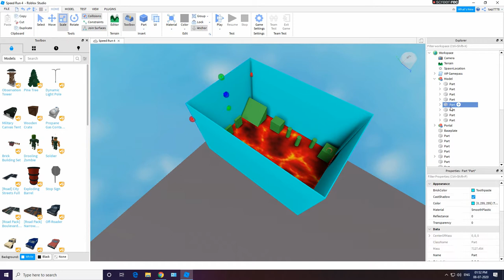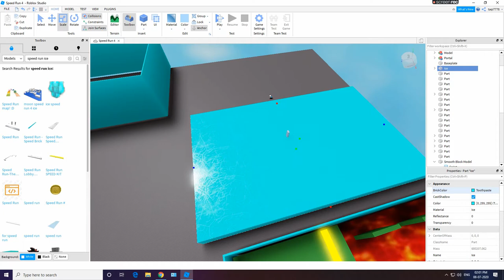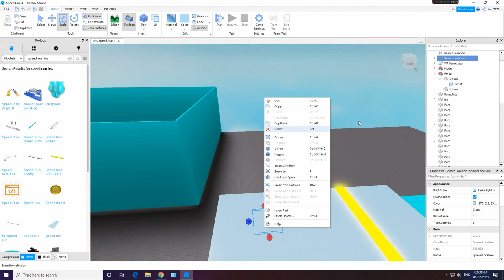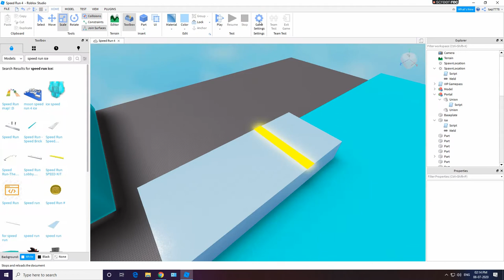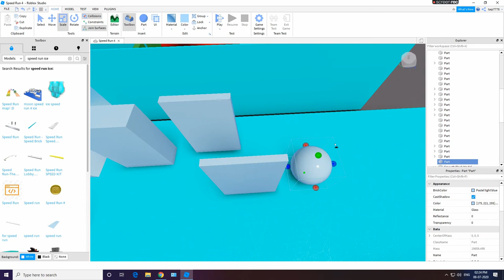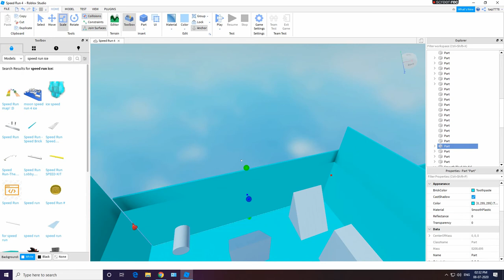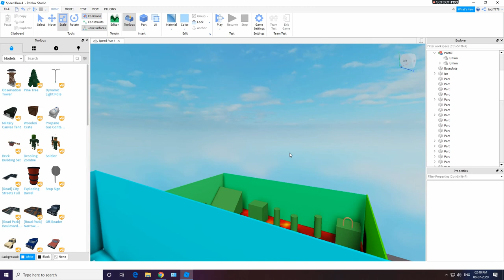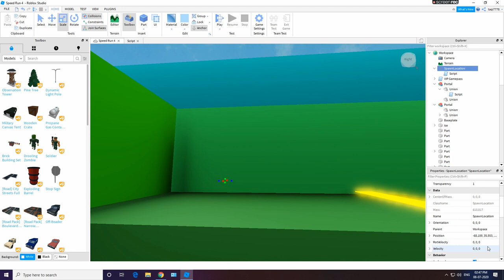How To Make A Game Like Speed Run Tutorial #2 (2020)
Hey Guys, Today I'm Showing You How To Make Your Own ROBLOX Speed Run Game